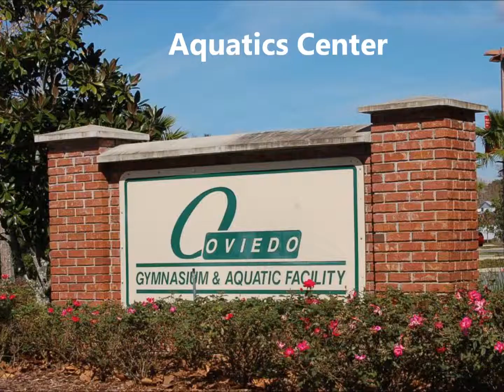Oviedo, Florida Photo Tour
A look at some of the sights and scenery in Oviedo, Florida